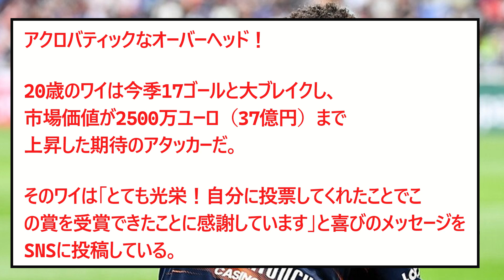2chのスターワイがメッシ、エムバペを抑えて、リーグアン年間ベストゴールに輝く【2chサッカースレ】